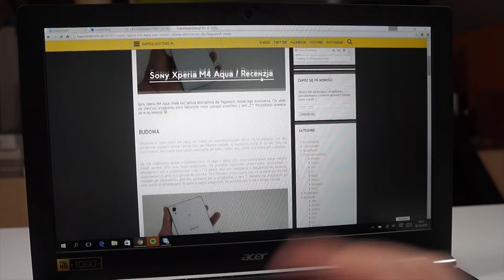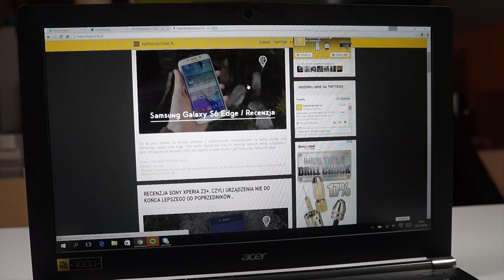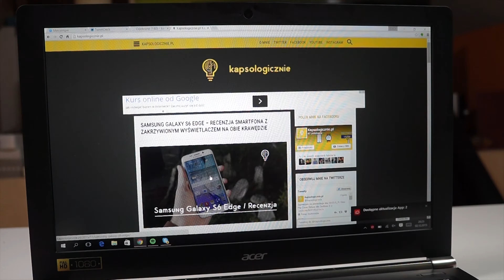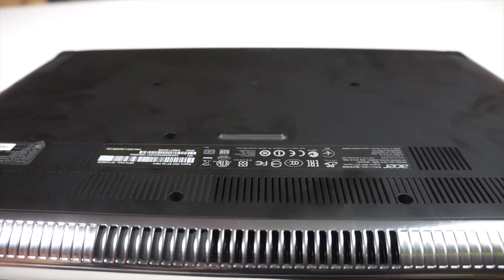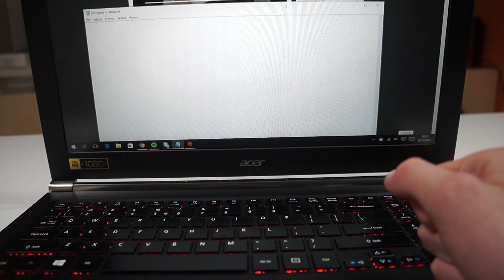Acer Aspire V Nitro / Test Opinia Recenzja Review [PL]